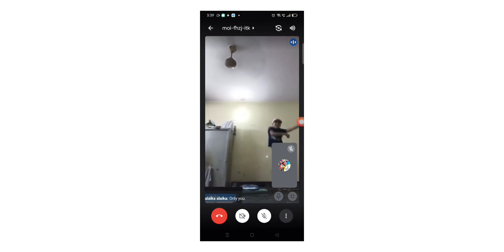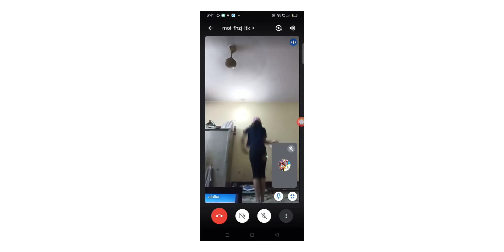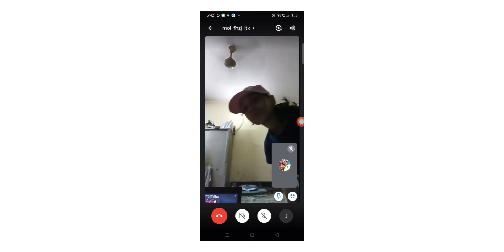dance competition organised delhi Contact now 9910581297,9717155560(1)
“TezzDimag” Which Is Unique Educational Program Which Was Developed for 6 to 14 years old students with Combination of ADVANCED ABACUS, VEDIC MATHS, MEMORY SCIENCE, HANDWRITING IMPROVEMENT COURSE, EXTRA-SENSORY PERCEPTION (ESP), and MIND MAPPING TEST, STEM EDUCATION AND BASIC ROBOTICS AND STUDENTS NLP.
We are Starting in Delhi with both Online and Offline classes soon.